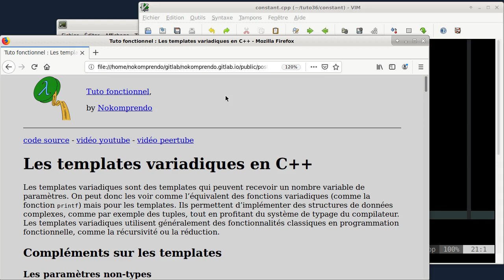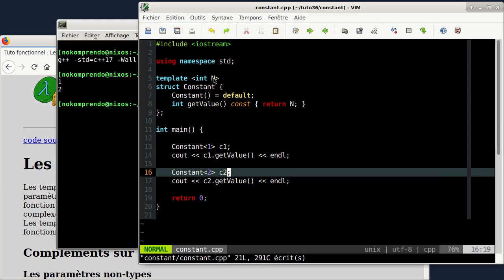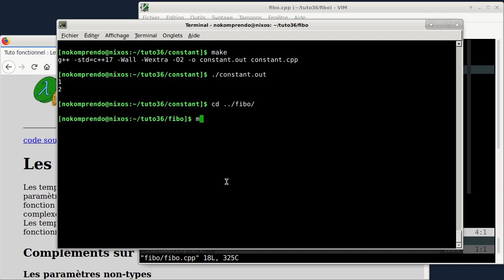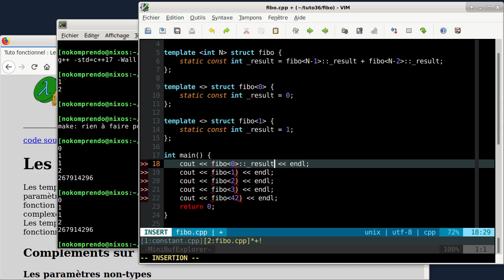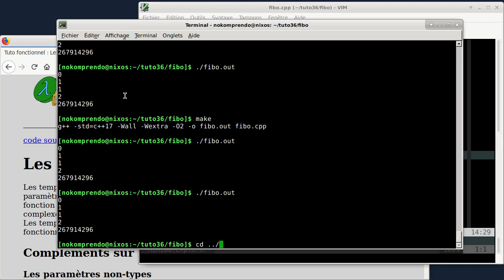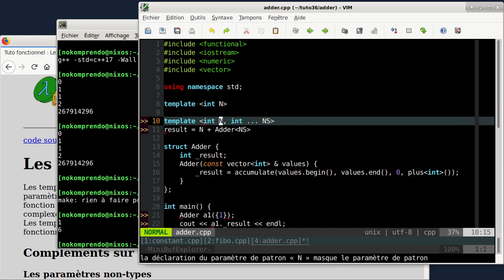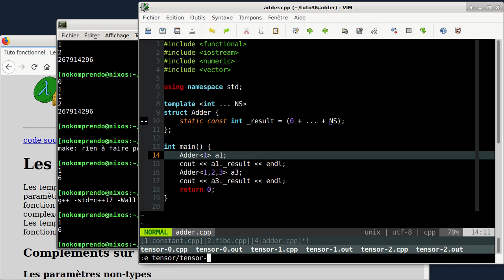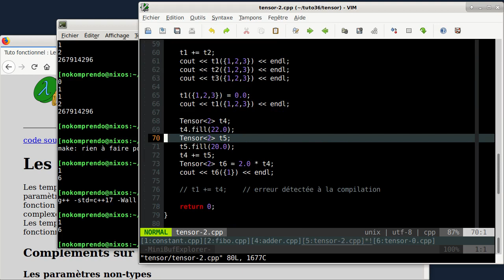tuto fonctionnel 36 : Les templates variadiques en C++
Les templates variadiques sont des templates qui peuvent recevoir un nombre variable de paramètres. On peut donc les voir comme l’équivalent des fonctions variadiques (comme la fonction printf) mais pour les templates. Ils permettent d’implémenter des structures de données complexes, comme par exemple des tuples, tout en profitant du système de typage du compilateur. Les templates variadiques utilisent généralement des fonctionnalités classiques en programmation fonctionnelle, comme la récursivité ou la réduction.